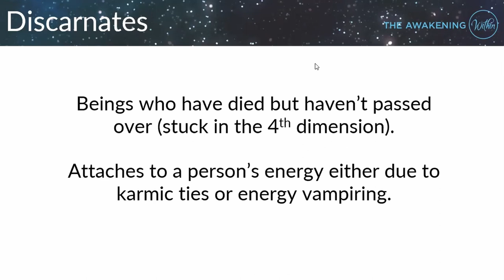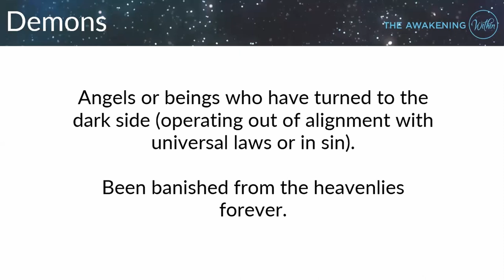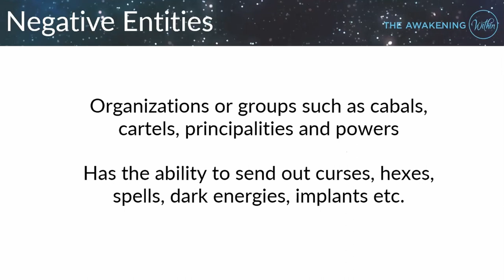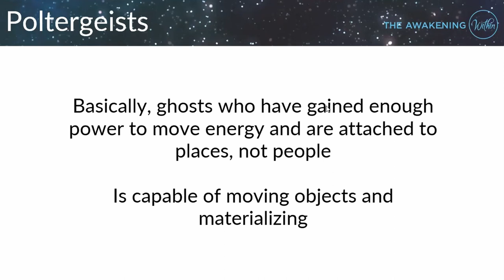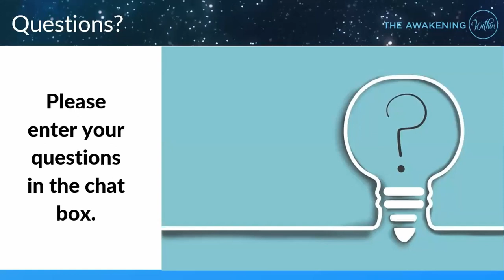Removing The Most Dangerous Entities Using Quantum Energy Clearing | The Awakening Within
The most "dangerous" entities are the deceased people who have not ascended.

Beings who still hang around Earth beyond the funeral proceedings are usually not in good shape. It is their sad state that makes them hang around the sphere of Earth in the first place.

These entities or demons attach themselves to a physical body as a parasite. Then this disembodied being leeches off the life force and energy.

Watch this video on why you should be clear of these entities and how quantum energy clearing  works!